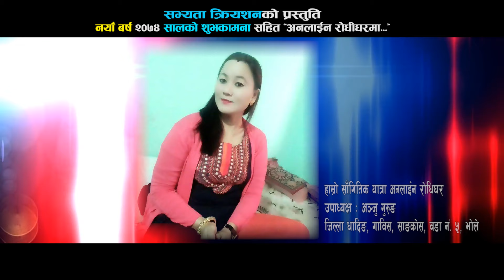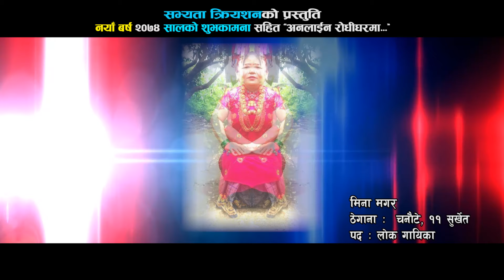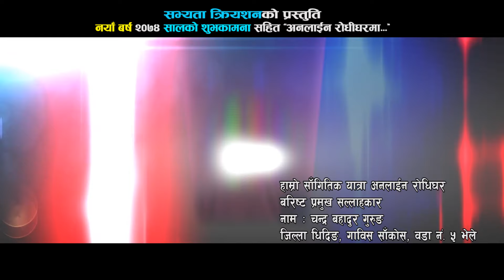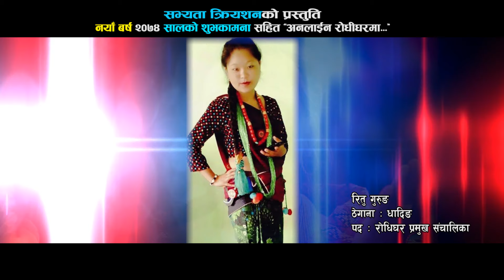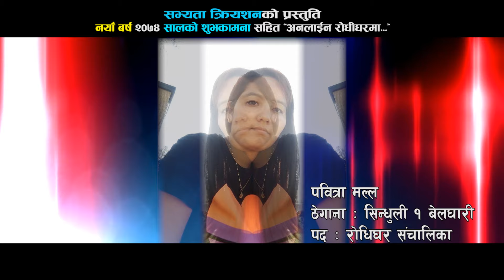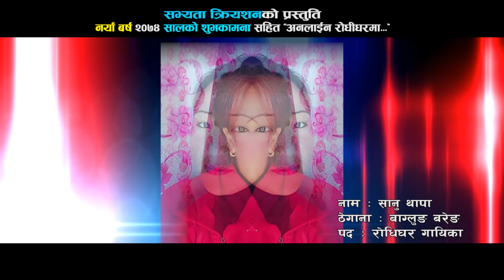Online Rodhi Final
Watch Latest Nepali Song
Right for this video is with us Aashaya DIgital Pvt. Ltd.
Song:
Vocal:
Lyrics/Music:
Model:
Director:
Editor:
Cameraman:
Post Production: